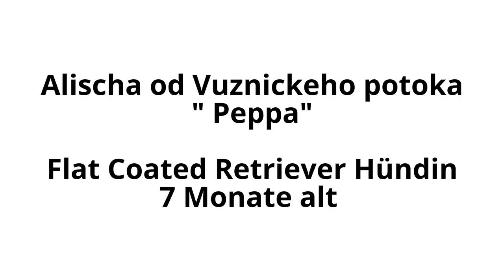Peppa - Assistenzhund in Ausbildung - Erste Schritte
Flat coated Retriever Hündin "Peppa"
7 Monate alt
Ausbildung zum Assistenzhund

Video by Sandra G. und Joe L.